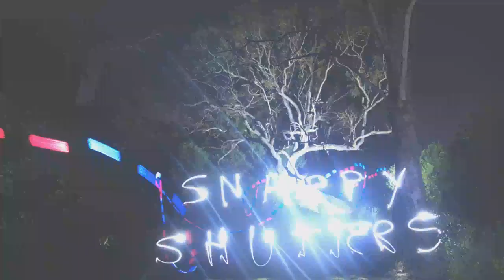Snappy Shutters Photo retreat at Fraser Island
PROtog sponsored the Snappy Shutters Photo retreat on Fraser Island (VIC) in October 2011. We donated some prizes for various competitions across the 3 days and taught a session on off camera flash (strobist) technique. Here is some footage and stills from the retreat. Watching it again bringst back fond memories!